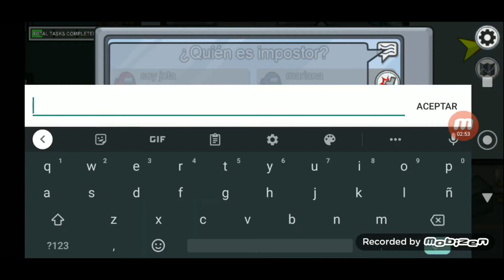LA VICTORIA MAS RAPIDA EN AMONG US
miembros
Lucas70
Girasol Calvo
SOY FERMZ12
-Trover- GG